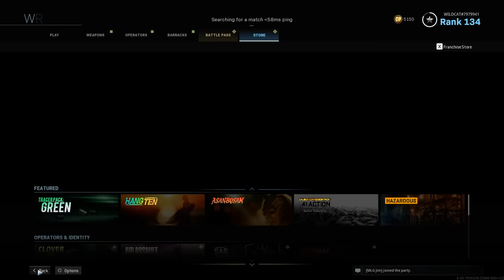this is the dumbest Warzone video on the internet...